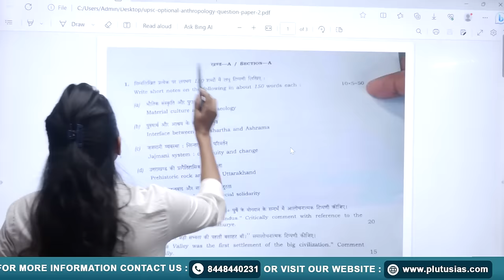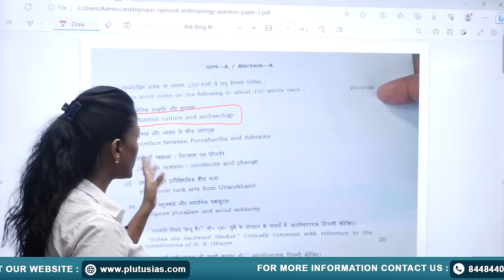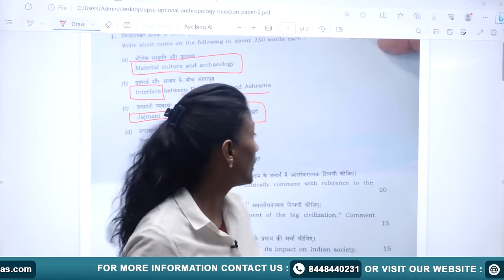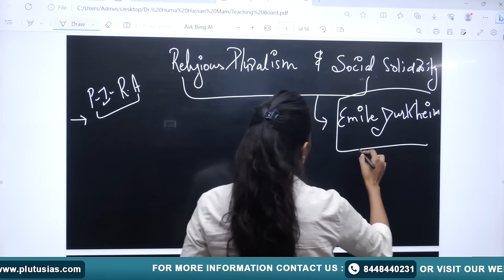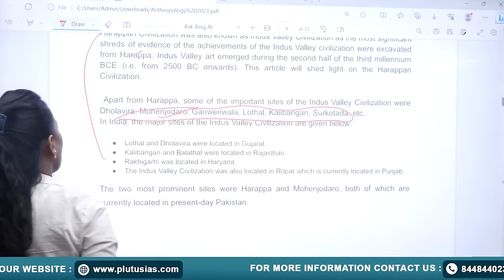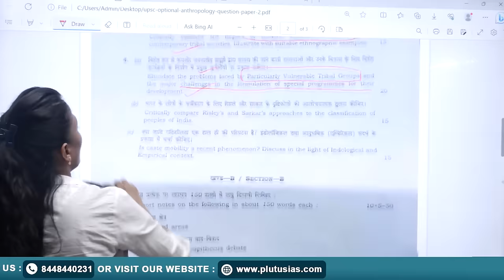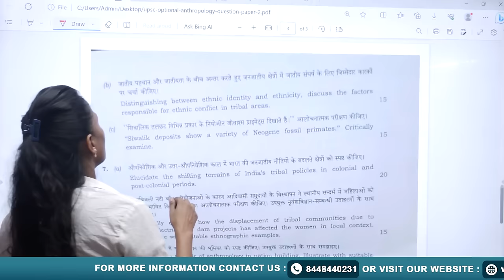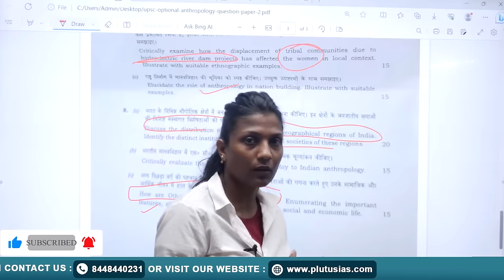UPSC CSE Mains 2023 | Anthropology Optional Paper -2 Discussion By Dr. Huma Hassan | Plutus IAS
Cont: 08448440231